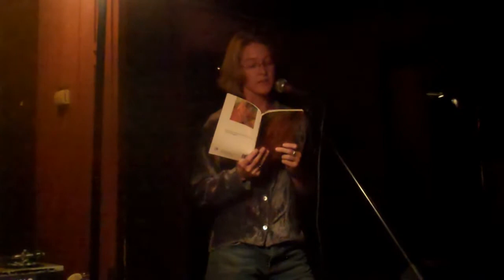Laura E. Wright at the Bad Shadow Affair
Laura E. Wright reads from Part of the Design for the Bad Shadow Affair at Lost Lake Lounge, October 23, 2010.